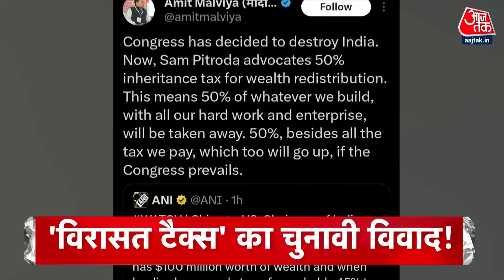Top Headlines Of The Day: Congress Vs BJP | PM Modi | Priyanka Gandhi | Bihar Politics | Aaj Tak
50 फीसदी विरासत कर की सैम पित्रोदा की वकालत-बीजेपी ने कहा देश को कर देंगे बर्बाद- निजी बयान बताकर कांग्रेस का किनारा

 मंगलसूत्र विवाद में पीएम केे बयान के बाद कांग्रेसी गरज- बोली प्रियंका वाड्रा-मेरी मां का मंगल सूत्र भी कुर्बान- कहा देश तोड़ने की चाल